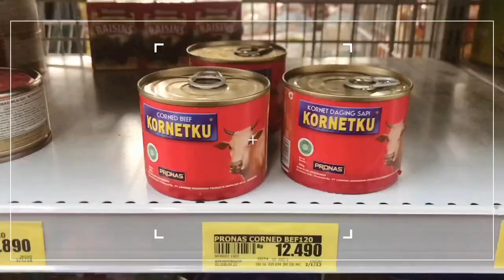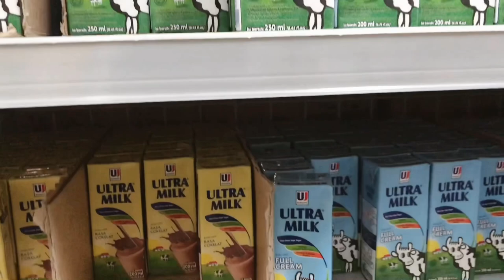A Day In My Life - Strawberry Milk, Cooking, Guitar Practice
Another ordinary day.

Camera : iPhone 7 & Samsung WB350F
Editing : Vllo

I made instagram account to post something related to my videos ✨  @its.spica

🎵 Baradeen - Wish Of Being With You